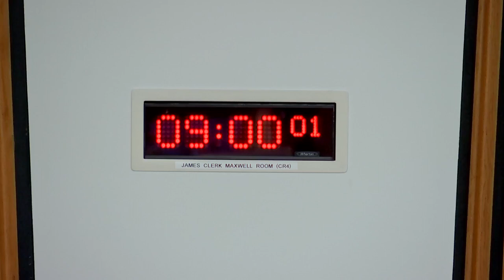Public Audit Committee - 30 March 2023